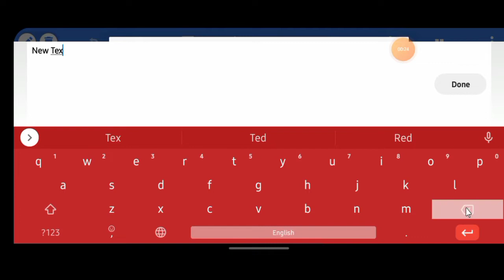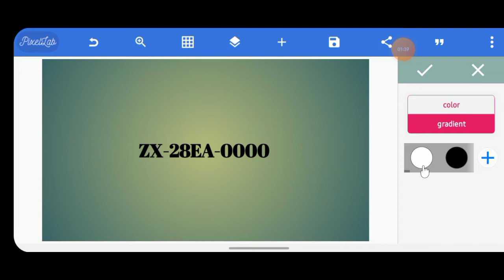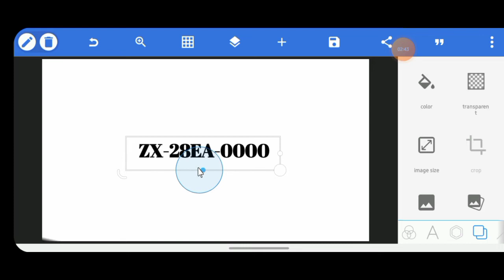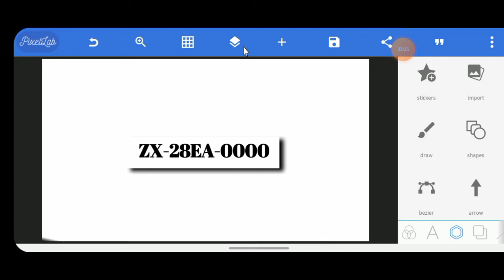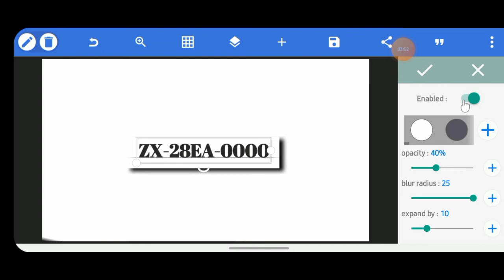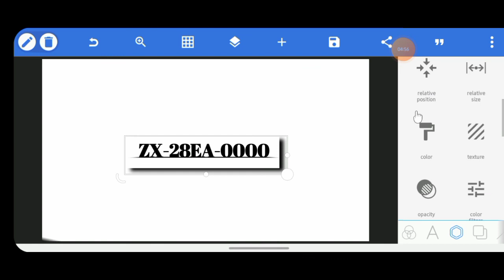How to make number plate design|pixellab professional logo design|shyamu Kumar